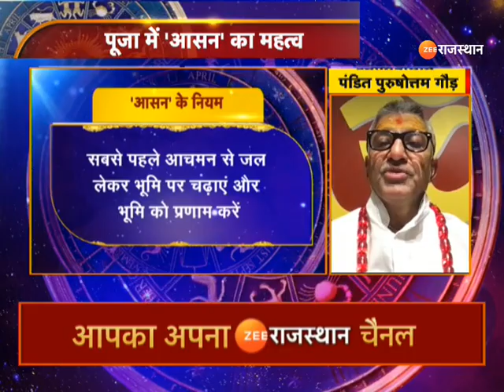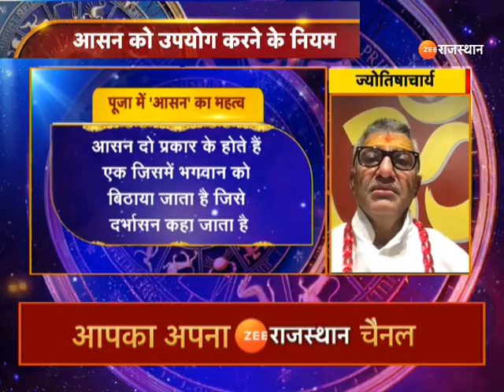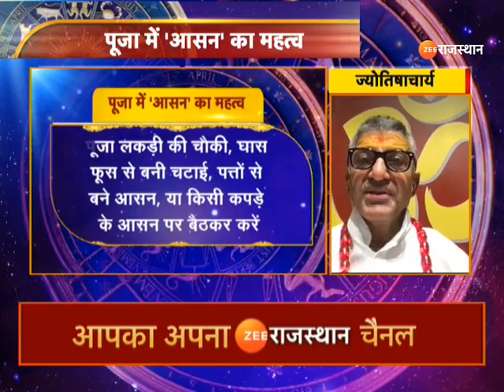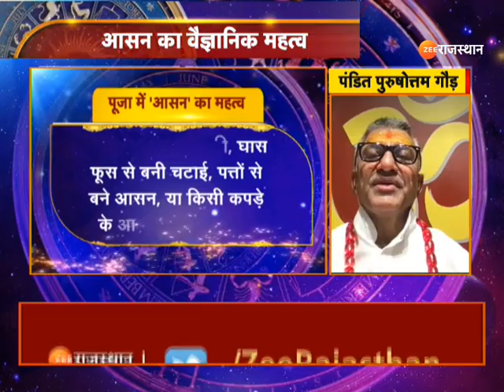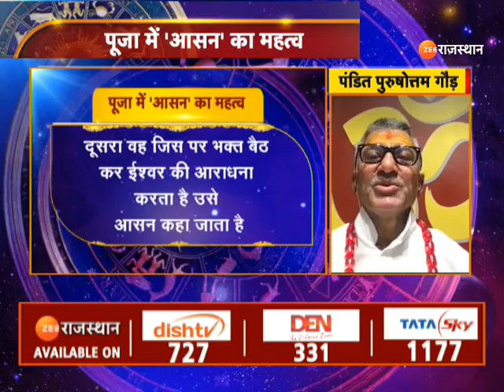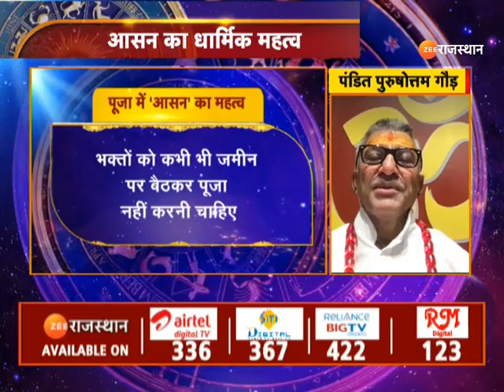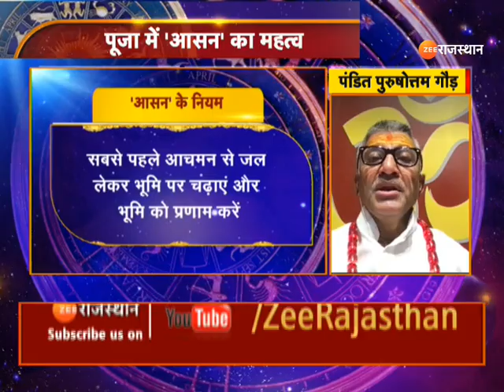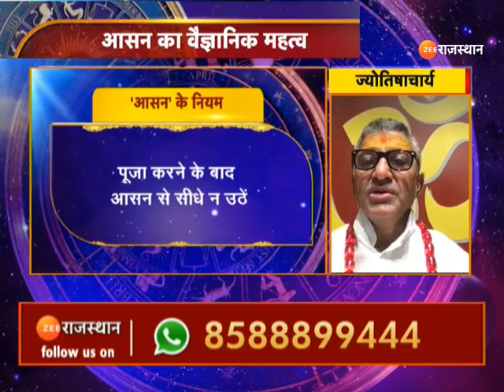Aaj Ka Rashifal | आज कैसा रहेगा आपका दिन | Daily Horoscope | Horoscope Today | 1 june Rashifal